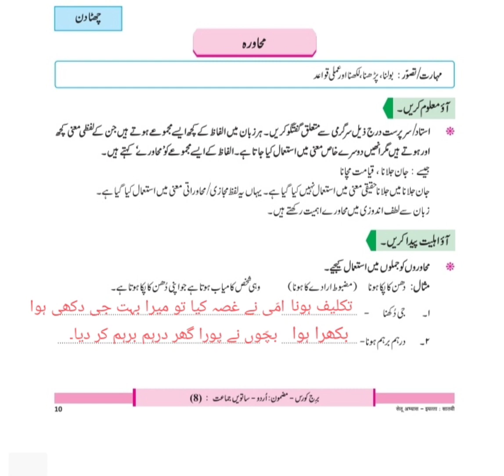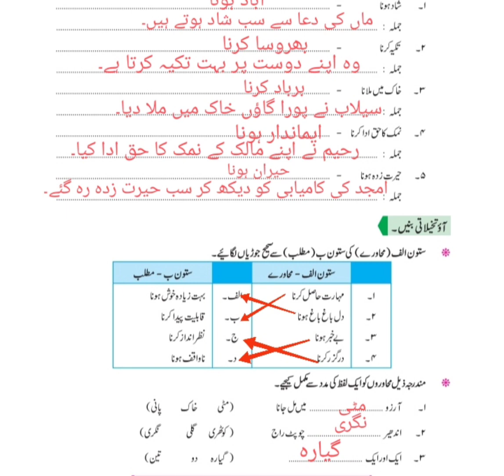7th class urdu bridge course 2023|sixth day|question answer|ہفتم جماعت برج کورس چھٹا دن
7th class urdu bridge course 2023|suxth day |urdu|question answer|ہفتم جماعت برج کورس چھٹا دن
bridge course urdu subject 2023
question answer